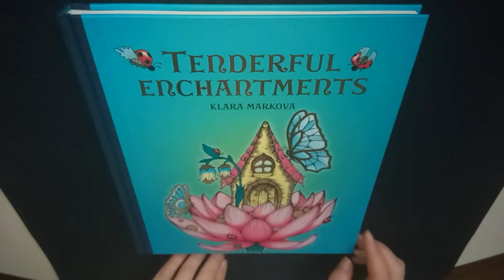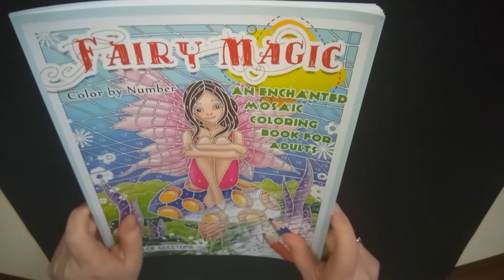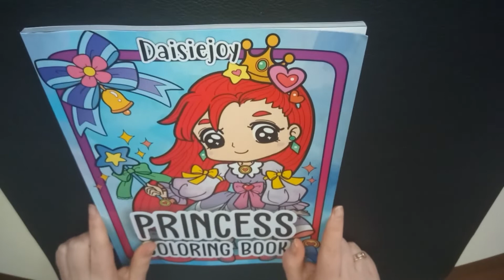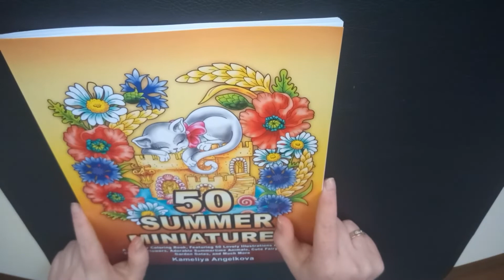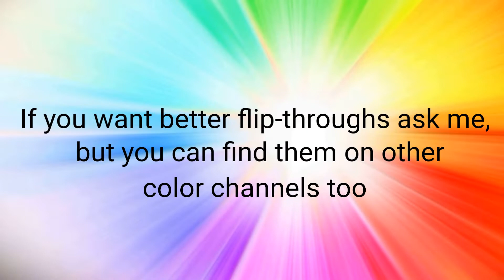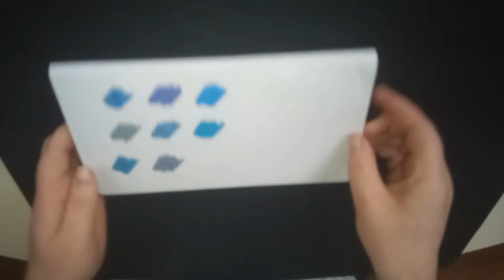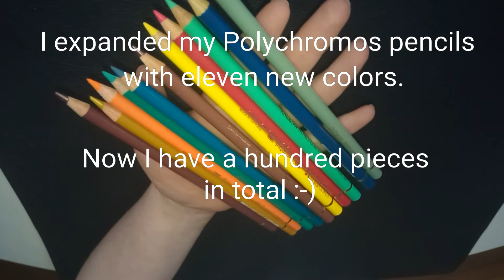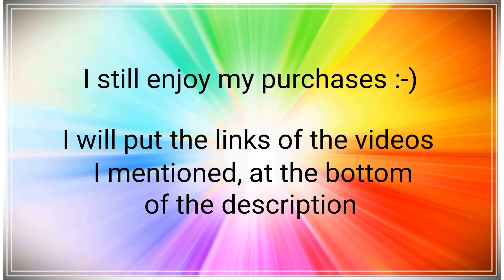Coloring books and Art supplies Haul June 2020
Hi, welcome to my adult coloring channel, enjoy and have fun :-)